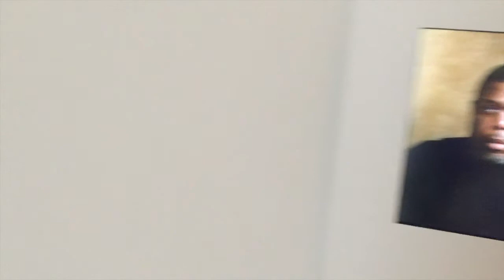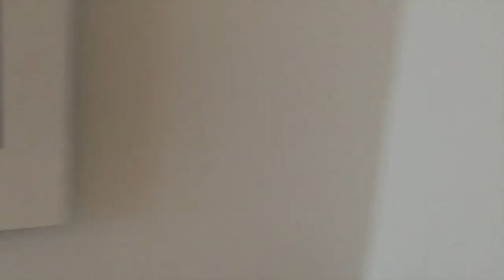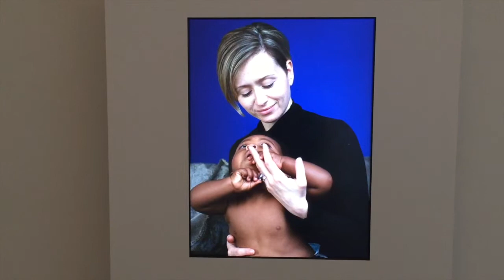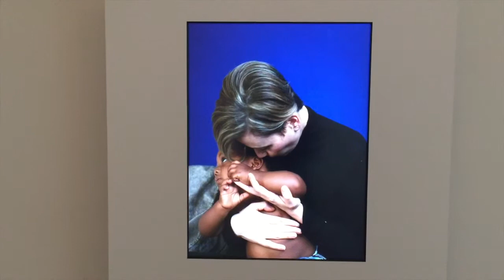moving portraits - March 12, 2016